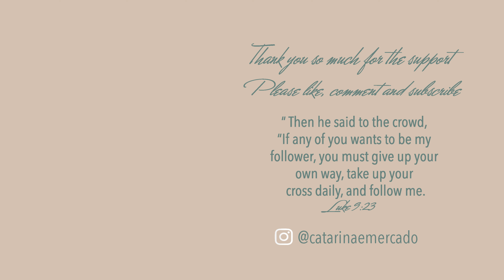Walking, Pilates and Smoothies, Updated Weight Loss Journey | Catarina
Hiiiii I hope you have enjoyed this video! Have a blessed week! Thank you all for the support see you all soon!

God Bless ❤️